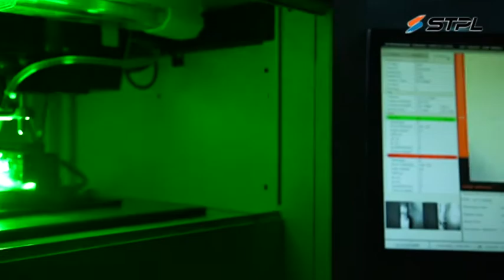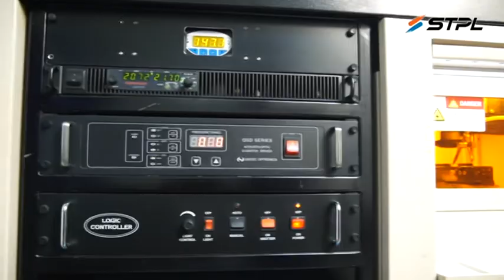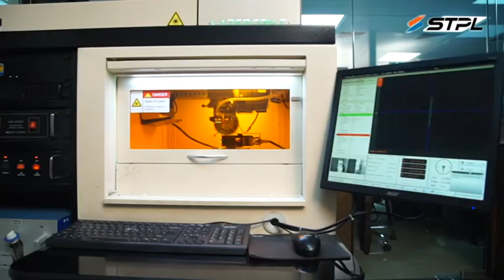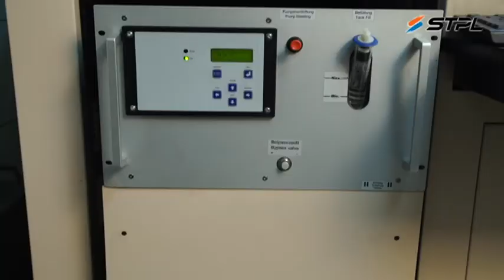Vinay Diamonds on STPL's Green Laser Diamond Cutting System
Here in through this video Vinay Diamonds has conveyed that how effectively STPL machines have changed the definition of diamond manufacturing process by making their machines most smarter and most advance.